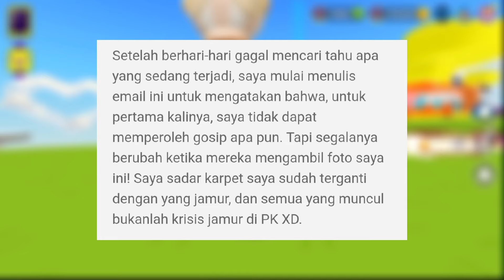SPOILER MINI GAMES BARU DAN ADA SMURFS HADIR DI PK XD😱‼️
Mau mabar? Jangan lupa Add yah🤩

SadBoy #000
SamSul #7677

Terima Kasih ʕ·ᴥ·ʔ